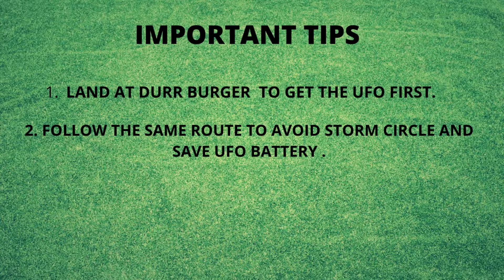How to visit different named locations in a single match (5) *LEAKED* Week 2 Epic Quest Season 7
How to visit different named locations in a single match (5) *LEAKED* Week 2 Epic Quest Season 7 Fortnite

Hello Everyone!
We make ORIGINAL VIDEO CONTENT Of Fortnite. We upload daily updates, quests, experiments, strategies and useful information about the game so that they can have a better experience of the game.

In this video, check out how we can complete visit different named locations in a single match fastest way possible.
Route: Durrr Burger- Slurpy Swamp- Weeping Woods- Holly Hedges- Believer Beach- Boney Burbs

To complete this challenge fastest way possible, use the UFO at Durrr Burger.